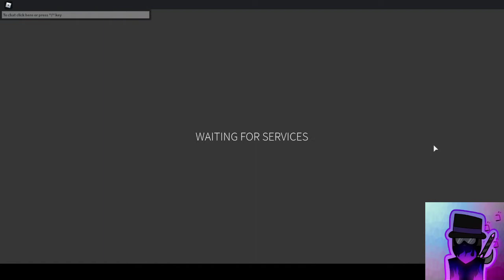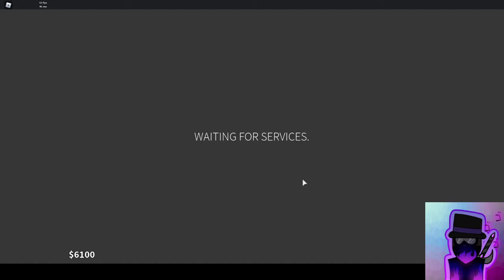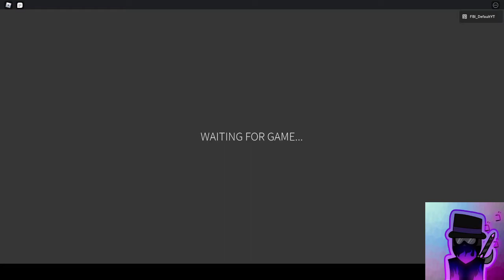MX Raid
Me joining in on defending the boarder from a raid.